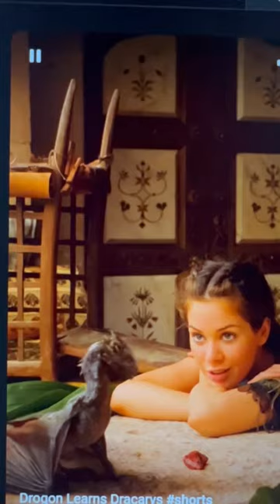Game of throne